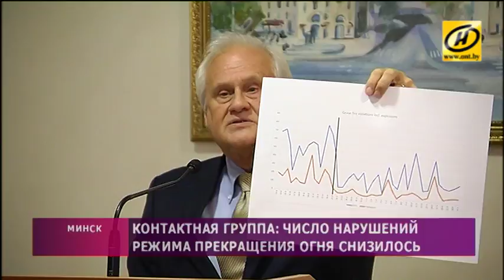Контактная группа по Украине: число нарушений режима прекращения огня снизилось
Как помочь юго-востоку Украины? Сегодня в Минске вновь собрались участники трёхсторонней контактной группы.